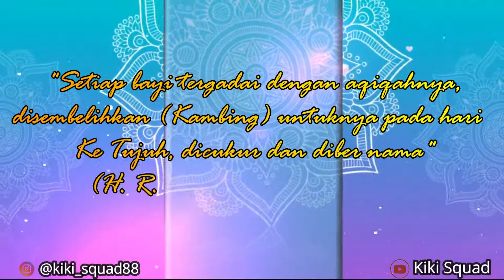UNDANGAN DIGITAL KHITANAN DAN AQIQAH MODERN KEREN BANGET - MAHER DAN HAFSHAH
Undangan Digital Walimatul Khitanan Maher Azizi Syauqie dan Walimatul Aqiqah Hafshah Azizah, Insya Allah pada hari Sabtu, 08 Agustus 2020.

Maher Insya Allah akan dikhitan pada hari Rabu, 5 Agustus 2020 dan Kambing Aqiqah akan disembelih pada hari Jum'at, 7 Agustus 2020.

“Ya Allah, jadikanlah anak-anak kami
anak yang sholih sholihah,
 orang-orang yang hafal Al-Qur’an dan Sunnah,
orang-orang yang faham dalam agama
dibarokahi kehidupan mereka
didunia dan di akhirat”